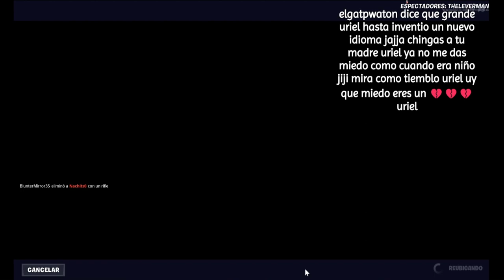Fortnite revivió el Gaming